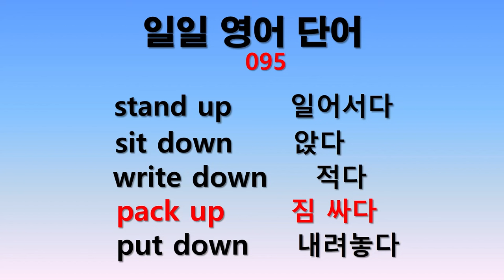일일 영어단어 095